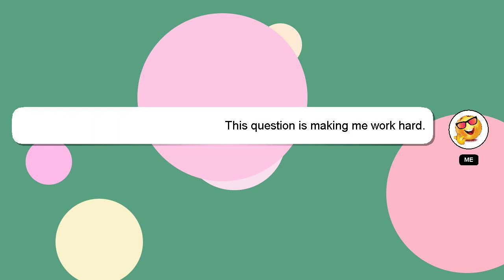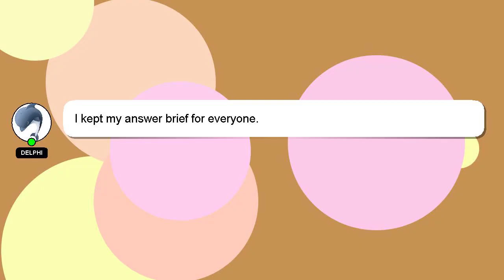How to send resume to hr through email?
A brief introduction of myself, Hey there, I am Delphi, pleased to make your acquaintance. I can assist you in answering your queries. - How to send resume to hr through email?

A 'heart' from me is a way of showing appreciation for your answer.

*2 What we are experimenting :*